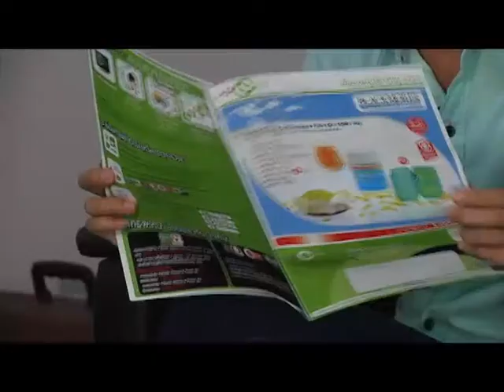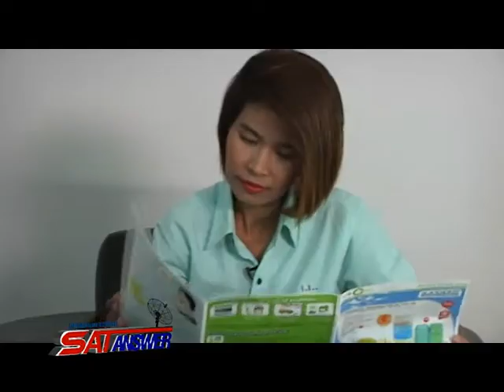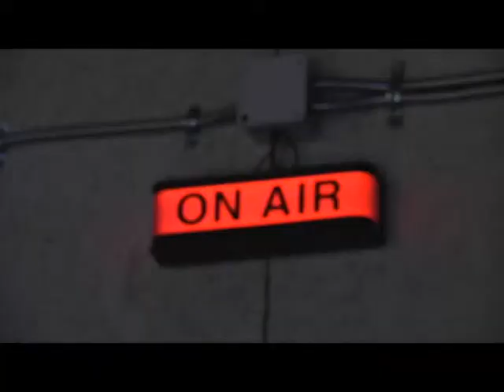Satanswer 11-01-56 เยือนช่อง O SHOPPING B1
Satanswer 11-01-56 เยือนช่อง O SHOPPING